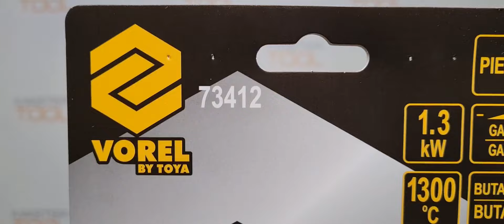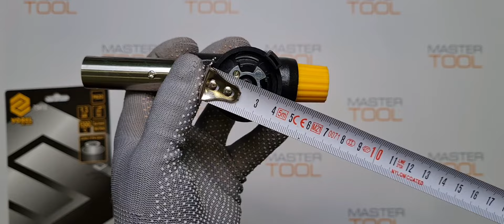Газовая горелка VOREL, 1300 градусов, пьезо, 73412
Товары из видео можно приобрести в наших магазинах:
OZON (дарим 100 бонусов):

-1300 граусов Цельсия.

-Пьезо

-1,3 kW.